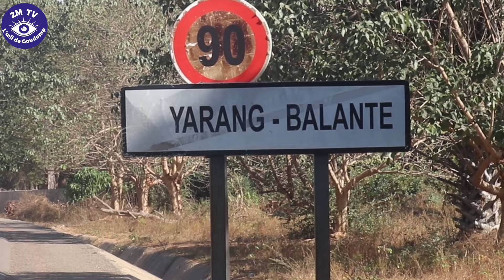Yarang Balante: la population cri son raz-le - bol devant le manque d'eau et d'infrastructures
2MTV, l'oeil de Goudomp :: votre chaine  qui vous informe à temps réels sur l'Actualité de Goudomp en continue